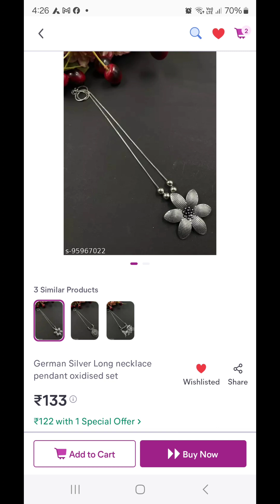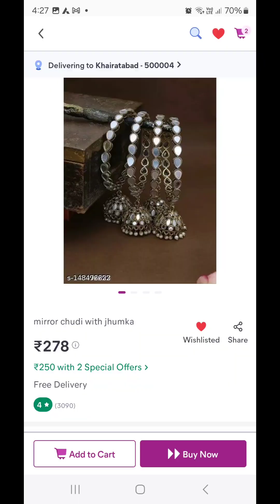Meesho oxidised jewellery hual / in hindi / honest review / styling / meesho / vlog with naaz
meesho jewellery hual in hindi
meesho oxidised jewellery hual in hindi
meesho
oxidised jewellery
meesho oxidised jewellery honest review in hindi
in hindi
vlog with naaz

meesho codes
earings  S - 66170086
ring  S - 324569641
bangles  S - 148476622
nicklace  S - 95967022